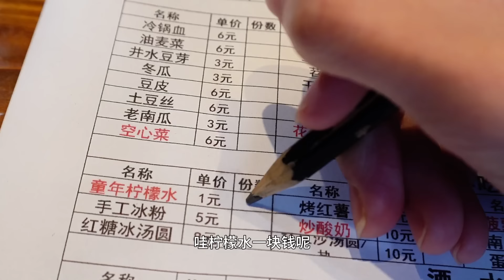当烤鸭遇上山城重庆！直接丢进重辣火锅！吸满汤汁太棒啦！！【爆辣丹妮】MUKBANG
哈喽大家好~我是爱挑战爆辣的丹妮，
00后饭桶博主，一个有辣椒猖狂症的女子！